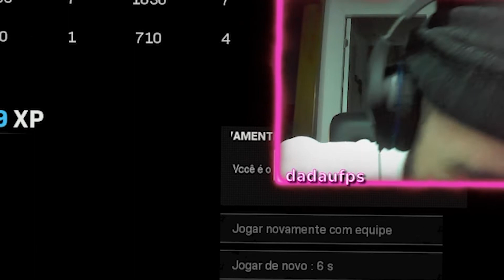O DIA QUE EU MAIS DEI RISADA | PEDIU LEITINHO AO VIVO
KKKKKK só compartilha pfv